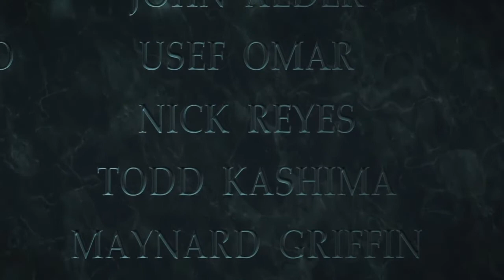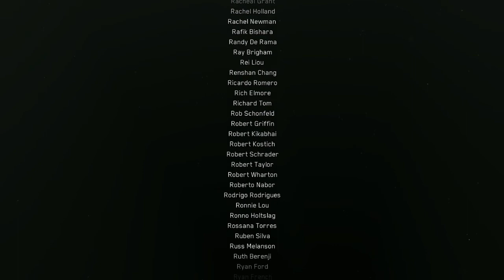Call of Duty - Infinite Warfare #9 Sem sacrifício não há vitória! Dublado PT-BR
Episodio #9 Final épico da nossa serie  Call of Duty - Infinite Warfare, Sem sacrifício não há vitória!

Não existe triunfo sem perda, não há vitória sem sofrimento e nem liberdade sem sacrifício. A vitória pertence aquele que acredita nela por mais tempo. Cada minuto que passa é uma nova chance para mudar tudo para sempre. Lembre- se que o mundo está nas mãos daqueles que tem coragem de viver seus sonhos. Cada vez que vencemos um obstáculo, descobrimos que valeu a pena. Não há nada impossível, porque os sonhos de ontem são as esperanças de hoje e podem converter- se em realidade amanhã. Alcançar o sucesso na vida é a capacidade de enfrentar o fracasso sem perder o entusiasmo. Existe tempo para tudo, só basta acreditar que podemos ser capazes!

Jogando no Ps4.

Call of Duty Infinite Warfare é um jogo de tiro em primeira pessoa. À medida que o jogo introduz uma nova configuração, o espaço exterior, novas mecânicas de jogabilidade, como os ambientes de gravidade zero, estão incluídos. Os jogadores são equipados com um pacote de reforço e um gancho, que permite que os jogadores se movam facilmente nesses ambientes de gravidade zero. Como o jogo é ambientado no espaço, os jogadores podem visitar diferentes planetas, satélites e asteróides no sistema solar.

#(Sejam todos muito bem vindos!)# Não esqueça de inscrever-se, se ainda não for um inscrito do canal, e ativar também o SINO DAS NOTIFICAÇÕES PRA NÃO PERDER NENHUMA SERIE AQUI NO CANAL.